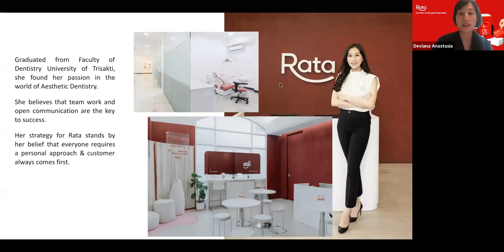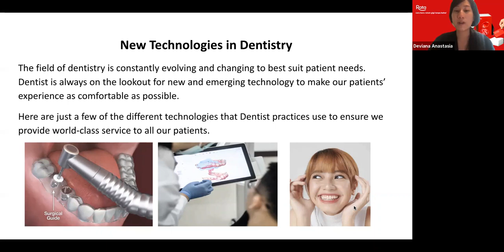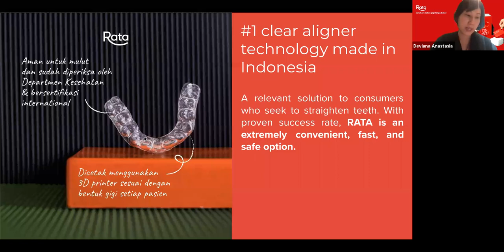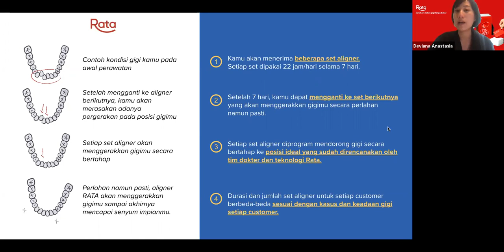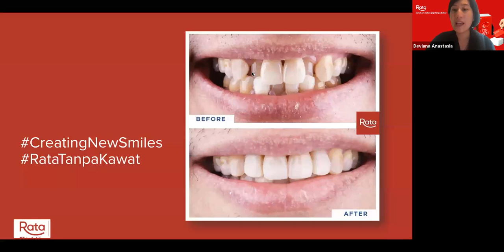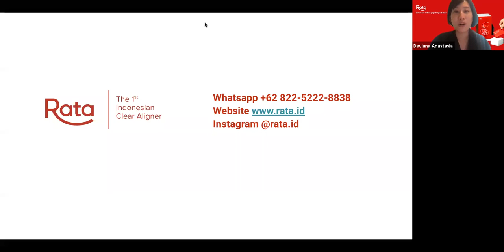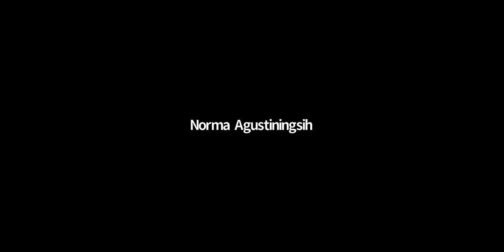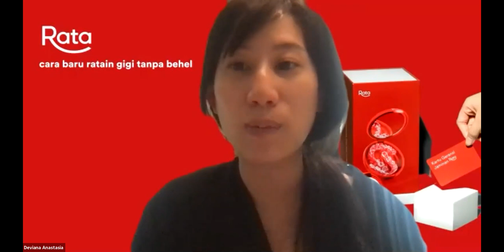ACE ID - Tech Updates on Dental Health Industry - Drg. Deviana Maria Chief Marketing Officer Rata.id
Halo Sobat ACE!

Tahu gak, sih? Kemajuan teknologi juga berdampak pada bidang kesehatan. Seperti tren gaya hidup sehat yang sedang ramai saat ini, menjadikan banyak peluang yang menjanjikan untuk memulai bisnis di bidang kesehatan.

Yuk, simak dan ikuti webinar “Tech Updates on Dental Health Industry” bersama Drg. Deviana Maria, sebagai Chief Marketing Officer dari Rata.id, yang akan berbagi tips dan informasi seputar perkembangan teknologi di bidang kesehatan, khususnya dental.